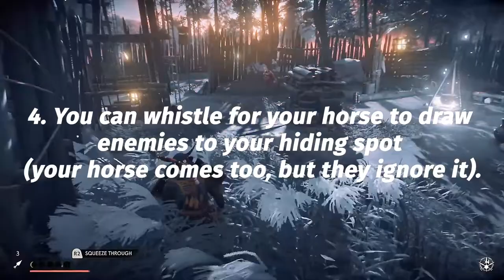6 Cool Little Details The Game Doesn't Tell You - Ghost of Tsushima - PS4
Hi guys, this video is all about those little details from Ghost of Tsushima.

About Ghost of Tsushima
Ghost of Tsushima is a third-person open-world action-stealth video game being developed by Sucker Punch Productions exclusively for the PlayStation 4. It takes place in 1274 on the island of Tsushima in Japan. The player controls the hero, Jin Sakai, as he fights back against a Mongol invasion. It was released on July 17, 2020.

About Me
I'm a gamer who randomly play in PS4 and PC, the genre is more on action games, single-player, and any new Indie games.
I do upload videos that might be a Gameplay / Playthrough / Walkthrough, Tips and Tricks, Guide, Trailer, or anything about gaming.